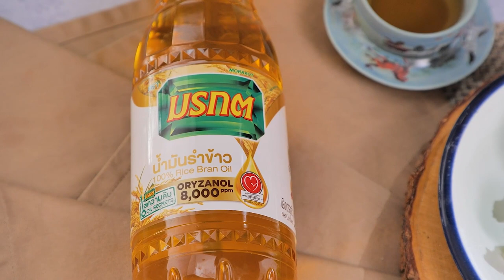เกี๊ยวซ่าผักโขม สูตรเด็ดอ.ยิ่งศักดิ์